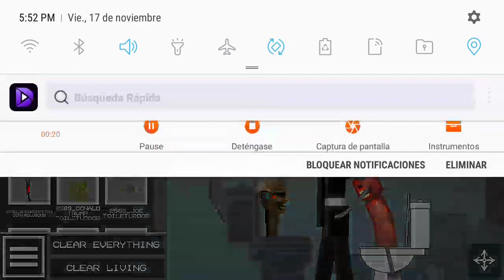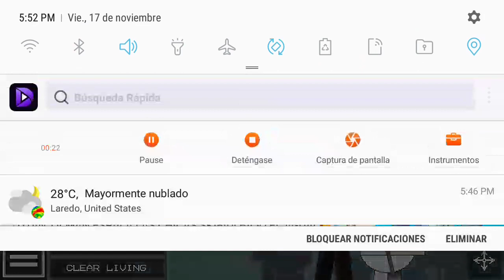skibidi melón 30